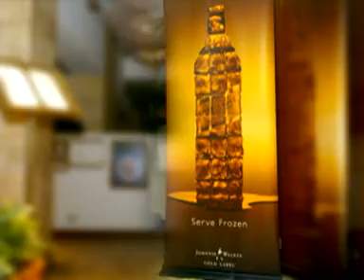OPAL LTDA - Johnnie Walker